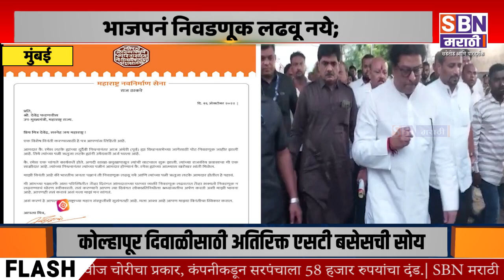RAJ THACKERAY | भाजपनं निवडणूक लढवू नये; अंधेरी पोटनिवडणुकीसंदर्भात राज ठाकरेंचं फडणवीसांना पत्र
SBN MARATHI
भाजपनं निवडणूक लढवू नये; अंधेरी पोटनिवडणुकीसंदर्भात राज ठाकरेंचं देवेंद्र फडणवीसांना पत्र